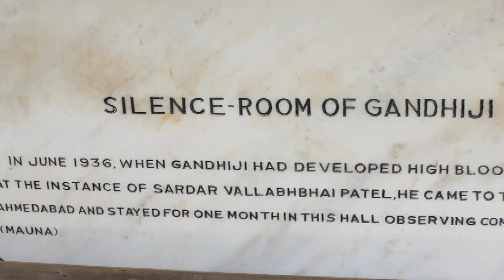Gandhi Ashram Educational Video 2013 - Gandhi Memorial Center